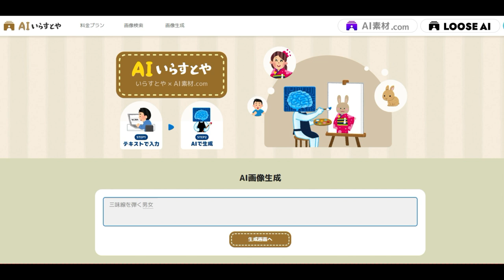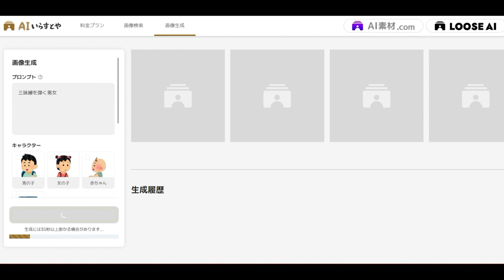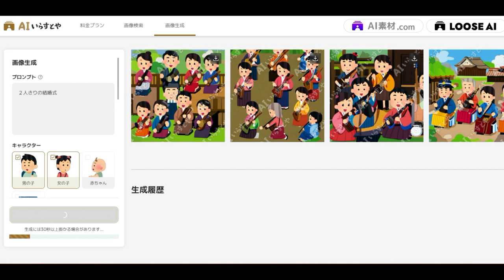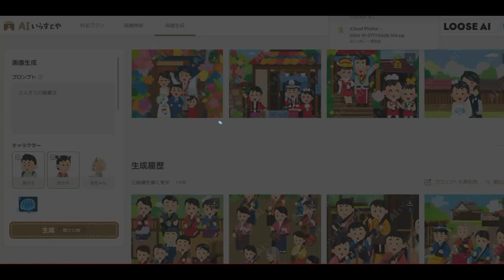【AIツール】ついに出た！「AIいらすとや」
こちらからご利用ください。

「件名：速稼塾（あなたのお名前）」